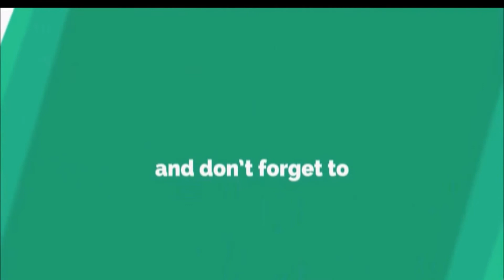What famous Walt Disney character first words were "hot dog" ? | General Knowledge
Also covers:
my Telenor
14 June 2020 my telenor
14 June 2020 my Telenor answers
14 June 2020 my telenor app
14 June 2020 telenor
14 June 2020 telenor answers
14 June answer
14 June answers
14 June my telenor
14 June my telenor answers
14 June my telenor app
14 June my telenor app questions
14 June my telenor question
14 June my telenor questions
14 June question
14 June question answer
my telenor app 14 June
my telenor skill today
question answer
telenor 14 June 2020
telenor answer
telenor app
telenor question
telenor questions
telenor questions 14 June 2020
telenor quiz
telenor skill
telenor skills
telenor today
today question
today questions
today telenor
today telenor questions 14 June
today telenor questions and answers
today telenor questions answer